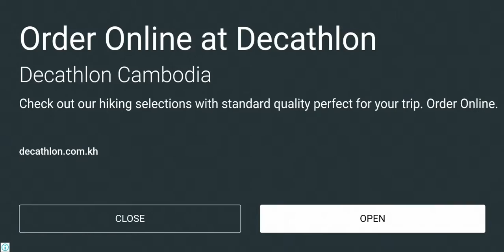Wormszone.io A very huge slither snake with fully killed filed-[PICSO Gaming] #09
Welcome to PICSO Gaming! Thanks for your supporting and sharing this content to all who may interested in all videos have been created here.

We really appreciate your sharing and supporting every content we made. Hopefully, You will find something interesting with these Videos down in this Channel.

Best wish to all fans and supporter. Your supports is play a vital role to keep us making a new Video.